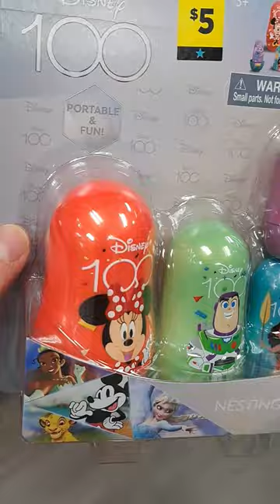Disney 100 Years of Wonder Nesting Dolls Toys at Dollar General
Disney 100 Years of Wonder Nesting Dolls toys at Dollar General! Disney, Pixar, Mickey Mouse, Minnie Mouse, Buzz Lightyear, Toy Story, Moana, Stitch. Toy hunt for Disney and Pixar toys.

Mailing Address:
Amusement Archive
941 West I35 Frontage Rd